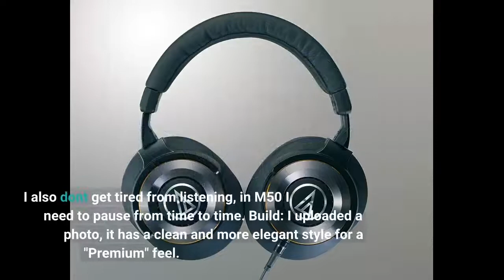audio technica Hi Res corresponding Headphone Solid BASS ATH WS1100